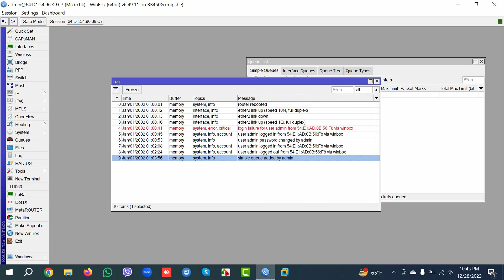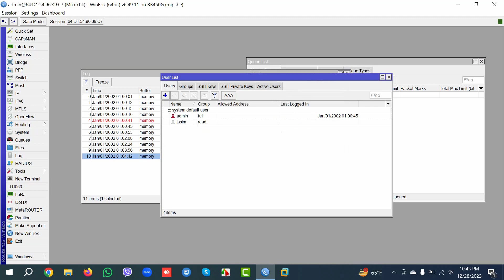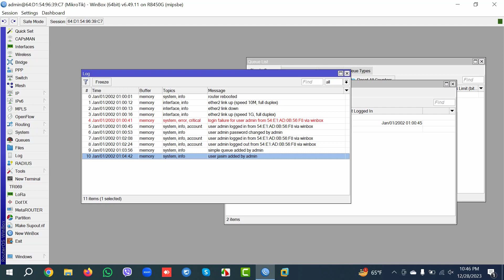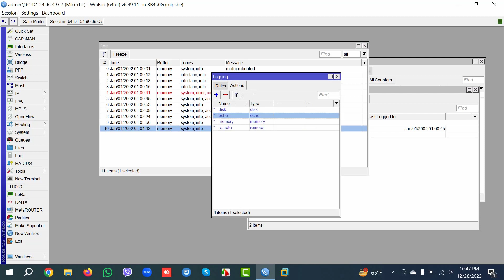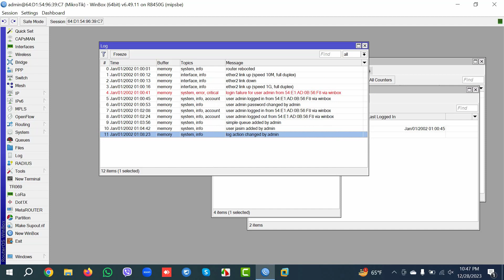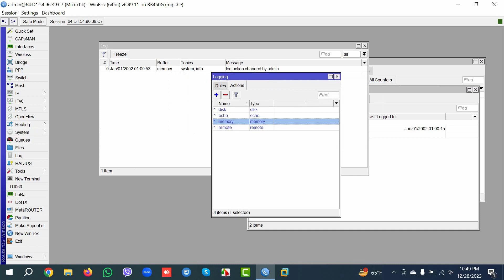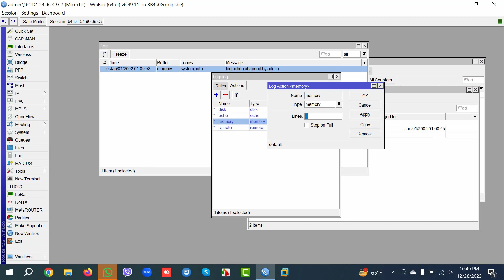How to Remove Log of MikroTik Router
কিভাবে MikroTik Router এর Log Remove করবেন। How to Remove Log of MikroTik Router.